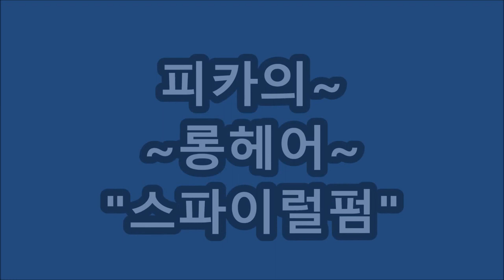피카문의☎ ,,쉽고,,빠른~ 피카아이롱, 쭈욱펌!!(피카회원점용)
★피카아이롱펌,  신규회원가입시~★
※시간 : pm 1:00 ~ 6:00
ㅡㅡㅡㅡㅡㅡㅡㅡㅡㅡㅡㅡㅡㅡㅡㅡㅡㅡㅡㅡㅡㅡㅡㅡㅡㅡㅡㅡ
●열펌,Queen~머만들강사초청~원데이특강●
♧준비물♧
♧장소안내 :
ㅡㅡㅡㅡㅡㅡㅡㅡㅡㅡㅡㅡㅡㅡㅡㅡㅡㅡㅡㅡㅡㅡ
ㅡㅡㅡㅡㅡㅡㅡㅡㅡㅡㅡㅡㅡㅡㅡㅡㅡㅡㅡㅡㅡㅡ
¤피카는~
ㆍ
ㅡㅡㅡㅡㅡㅡㅡㅡㅡㅡㅡㅡㅡㅡㅡㅡㅡㅡㅡㅡㅡㅡㅡㅡ
※유튜브에서ㅡ"피카아이롱펌"~검색!!